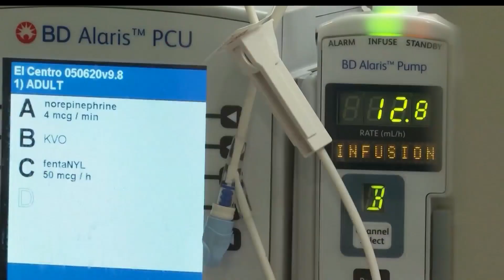If I've had COVID, do I still need another booster shot?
Dr. Mallika Marshall answers your COVID-19 questions.